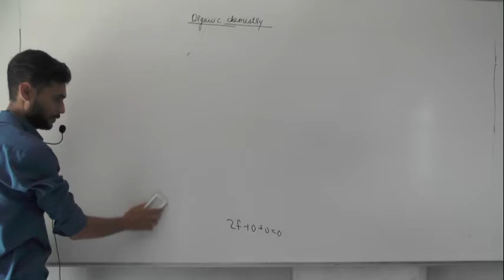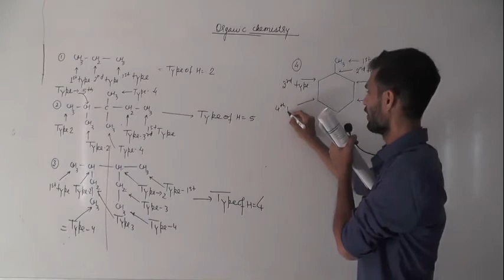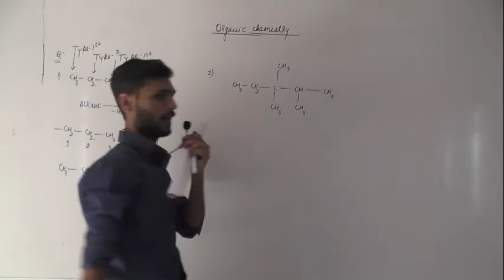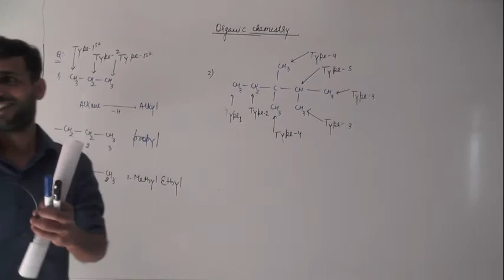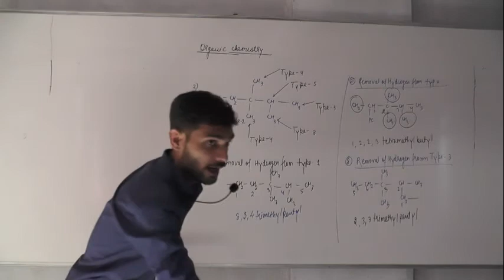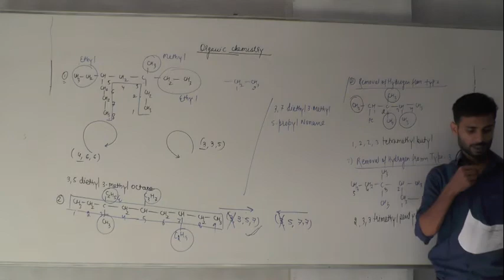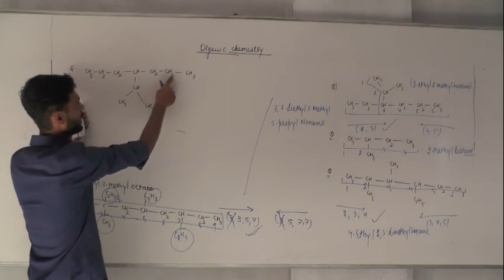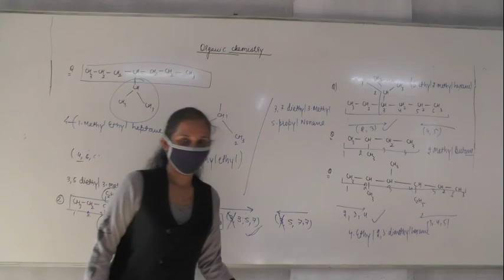Nomenclature of organic compound lect 3